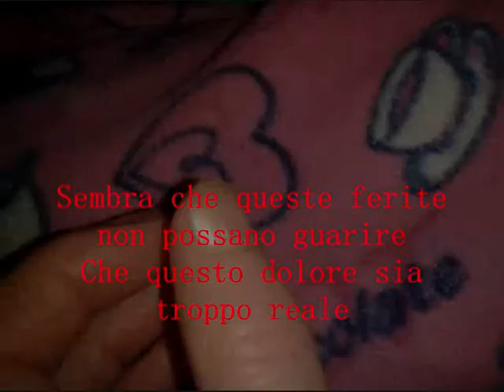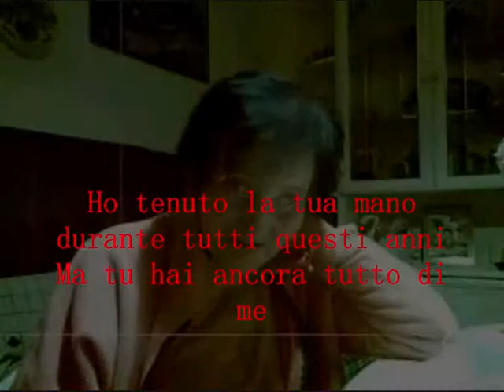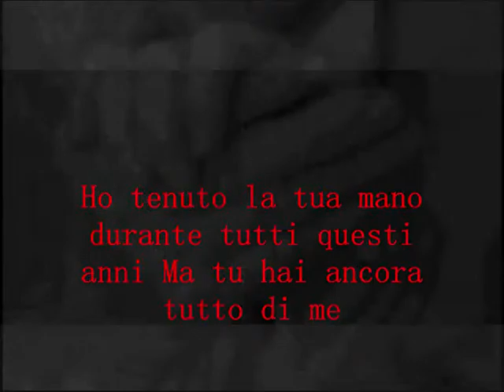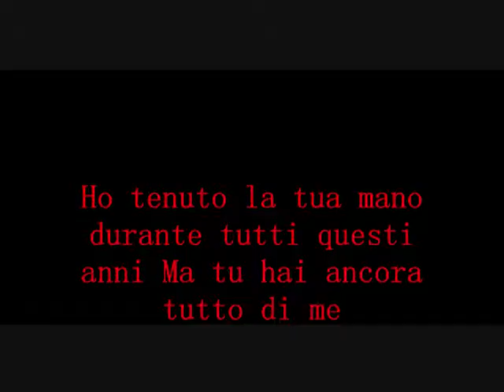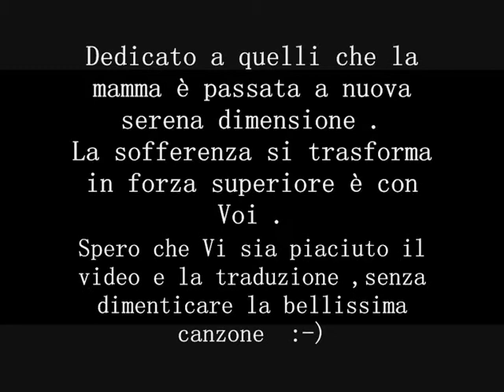Evanescence My Immortal Traduzione +RICORDO TERESA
Per ricordare e condividere il ricordo di mia mamma Teresa con tutti Voi ,ho fatto questo video triplo-uso (traduzione-musica-ricordo) .
Lo fatto per ricordarla costruendo una sorta di monumento virtuale .
Ma ovviamente forse nessuno interessava il ricordo di una persona messa lì nel video e poi magari nessuno lo guardava .
In questo modo Vi offro un filmato decisamente piu godibile ma pieno di sentimento e curiosità .
Lo so non è una novità ma sempre piacevole condivirla quando è fatta bene .almeno lo spero !!
Questa persona ha sofferto e merita almeno un video-ricordo ,senza dimenticare tutte le mamme che soffrono ancora oggi nel mondo .

GRAZIE TERESA R.